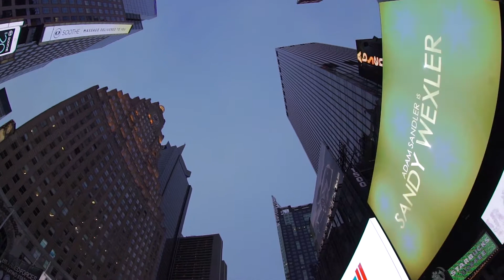big city noise